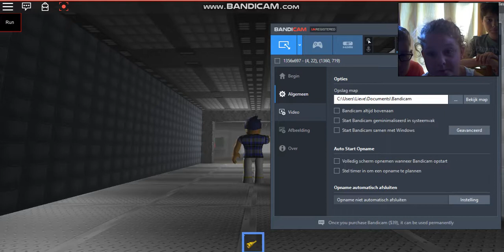Roblox met Kobe Mauro en Maya.Meer Roblox!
In deze serie gaan Kobe Mauro en Maya Proberen te overleven.